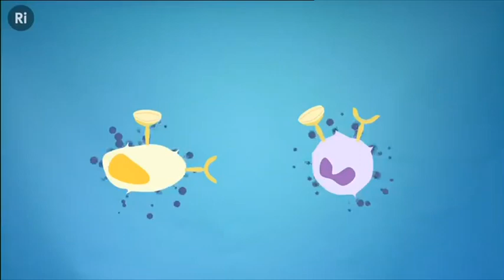Tips on how to cope with hayfever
So as temperature's continue to rise there's a heat health alert for London as we head towards to summer months.  While some welcome the heat and al fresco living for others it means discomfort particularly if you suffer from hayfever.  BBC reporter Thomas Magill spoke to some in Grovesnor Square about a scheme there and why this years hayfever is so bad for some.